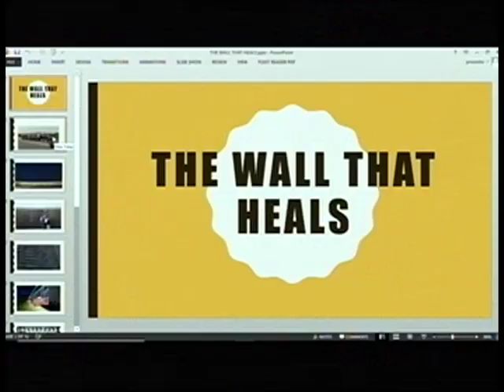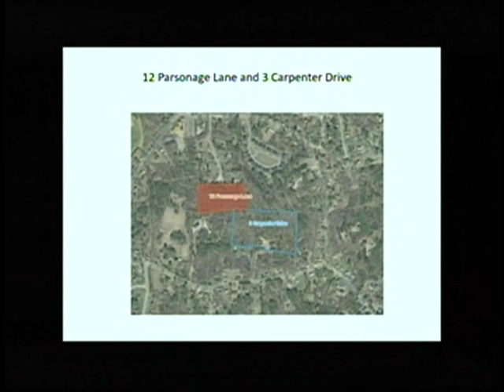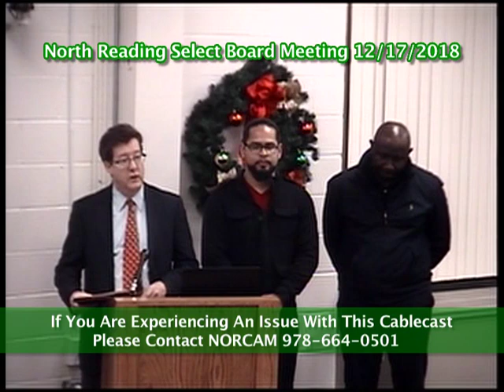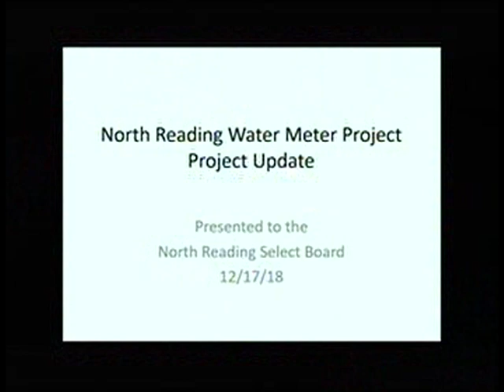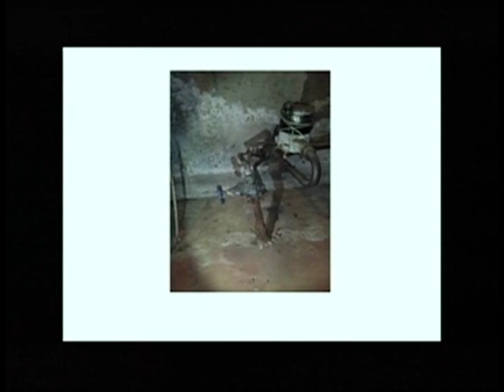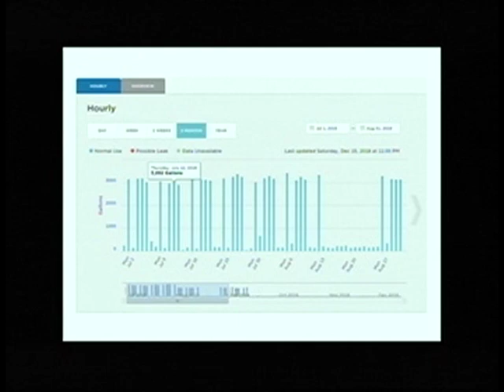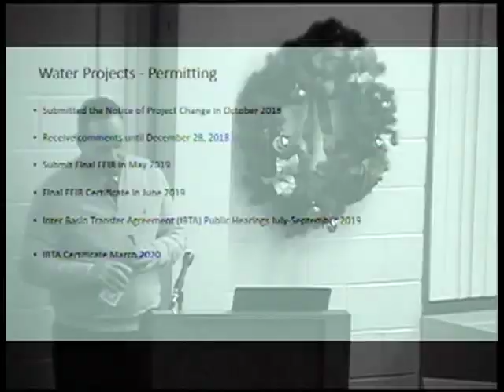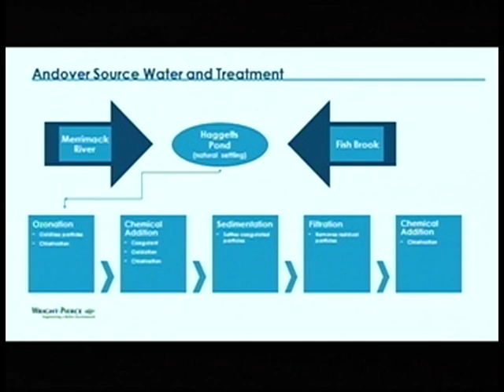North Reading, MA Select Board Meeting 12/17/2018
The North Reading Select Board held a meeting on Monday, December 17th, 2018 at North Reading's town hall, room 14.